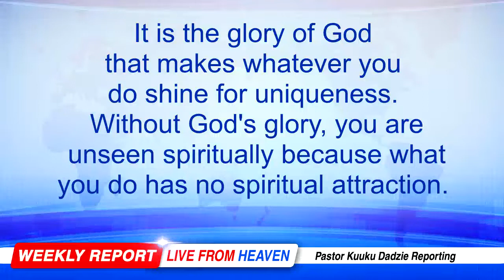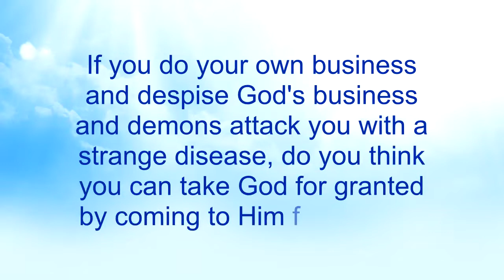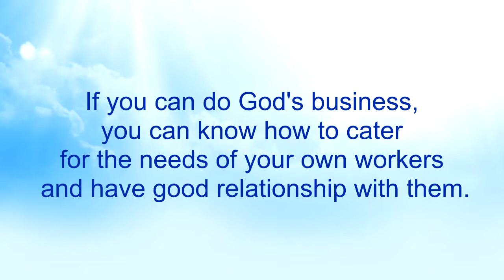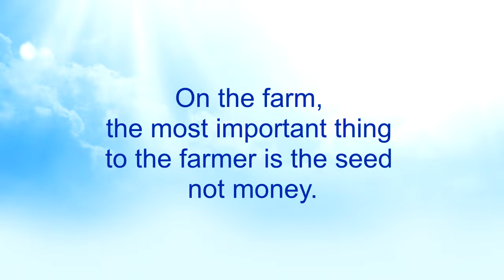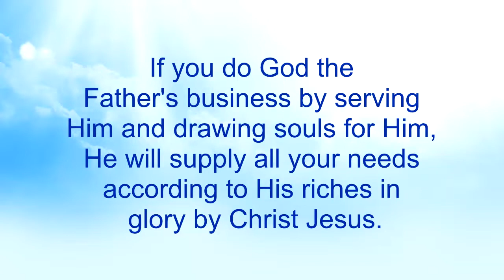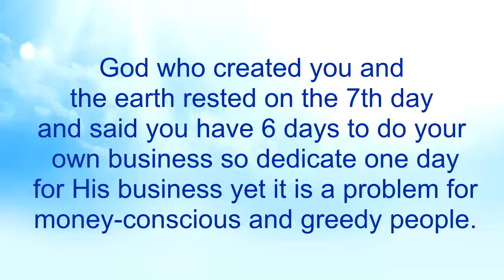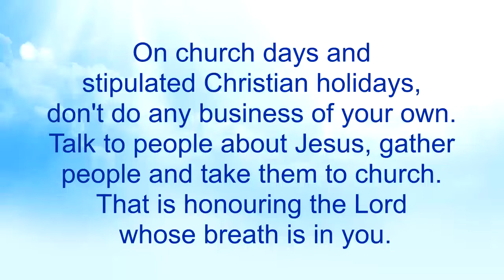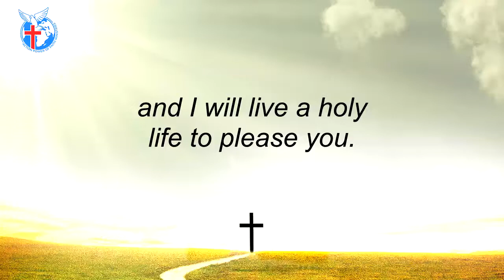The Ability to See 51 - Nkwagye Kwan [11-09-22]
This message touches on how God's business serves as the prototype to help us to be successful in our own business. Pastor Kuuku Dadzie advises us to see the benefits of God's business over our own personal business.